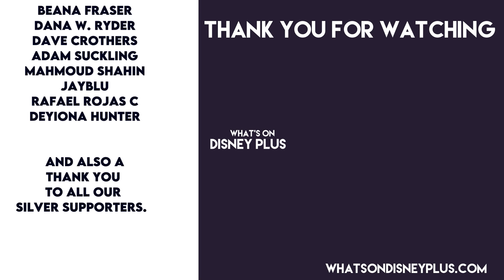“Star Wars: The Bad Batch” Season 2 Release Date + Hulu Interested In “Batman: Caped Crusader”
Monday's Disney+ news includes:

00:00 “Star Wars: The Bad Batch” Season 2 Release Date Revealed

02:00 The Nightmare Before Christmas – Sing-Along Version Coming Soon To Disney+

03:00 Hulu Interested In Acquiring HBO Max’s “Batman: Caped Crusader” Animated Series